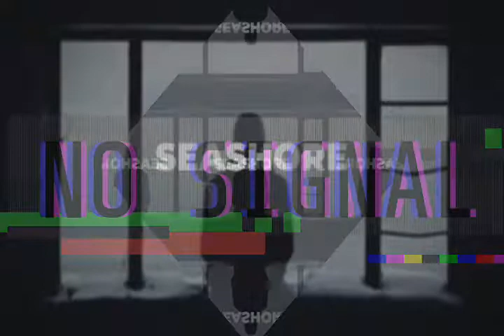Noria&OBB Bolika-Runaway (Vocal Beats)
Und eine herz